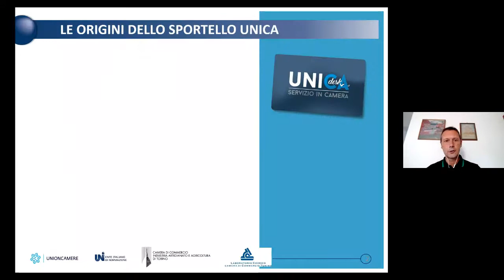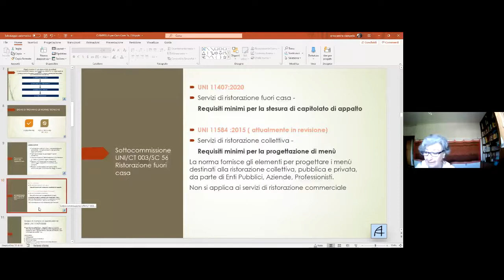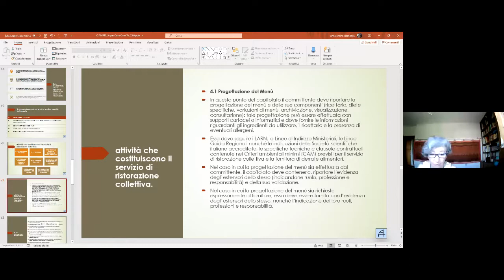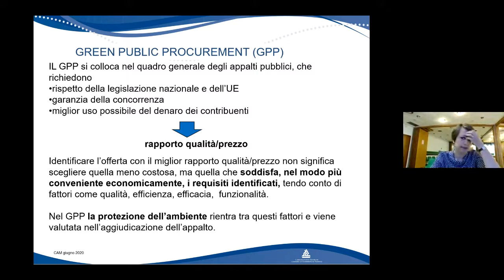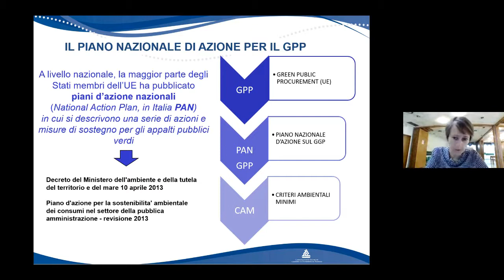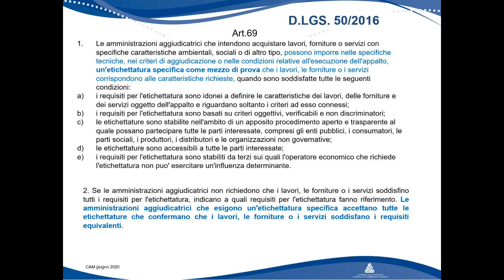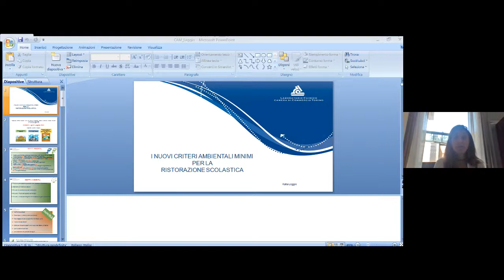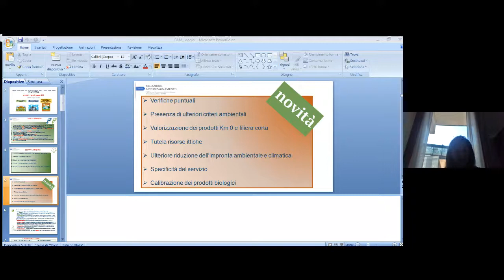La stesura del capitolato d’appalto per la ristorazione scolastica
Webinar organizzato dalla Camera di commercio di Torino, in collaborazione con il proprio Laboratorio Chimico, in tema di capitolato d’appalto per la ristorazione scolastica.

Verrà presentata la norma UNI 11407:2020 “Servizi di ristorazione collettiva- Requisiti minimi per la progettazione di capitolato di appalto e disciplinare”, una disposizione di recente approvazione nell’ambito della normativa volontaria, che può essere di supporto per la redazione del capitolato.

Saranno inoltre illustrati i nuovi Criteri ambientali minimi (CAM) per il servizio di ristorazione collettiva e fornitura di derrate alimentari, introdotti con D.M. del 10/03/2020 e in vigore dal  4 agosto 2020. Scopo dei CAM, che costituiscono requisiti ambientali obbligatori per la pubblica amministrazione ai sensi del Codice degli appalti, è quello di favorire i prodotti o i servizi migliori dal punto di vista dell’impatto ambientale.

Il seminario è rivolto alle Amministrazioni pubbliche che gestiscono appalti di ristorazione scolastica, alle aziende di produzione pasti e a tutte le aziende che offrono prodotti e servizi per la ristorazione collettiva (trasporto, prodotti per la pulizia, imballaggi, ecc).